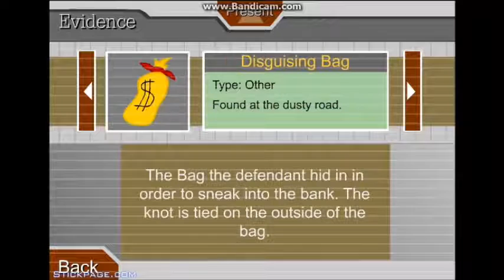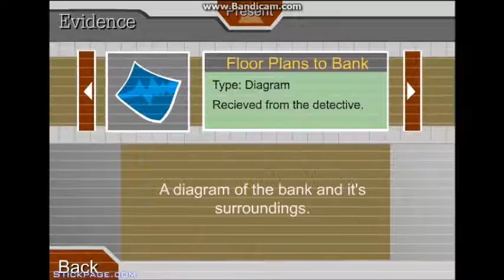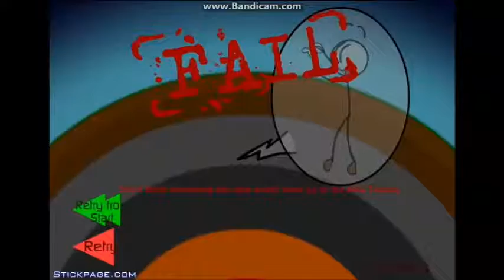Breaking The Bank: Episode 1